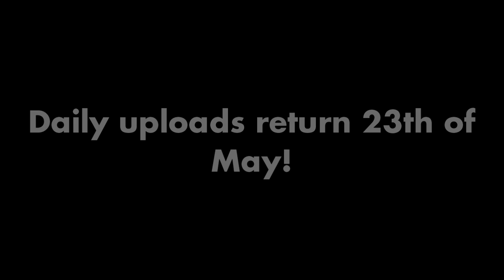Growtopia - Harvesting 100 Unicorns #9